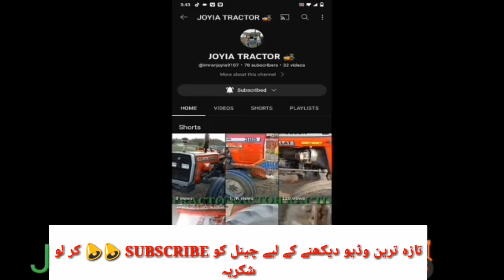FORD Tractor 4 Clinder interrew not for sale with joyia tractor